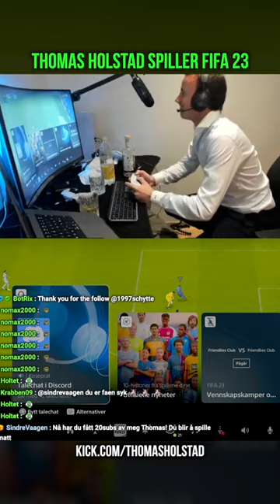Norwegian Kick streamer Thomas Holstad drinks and plays FIFA 23